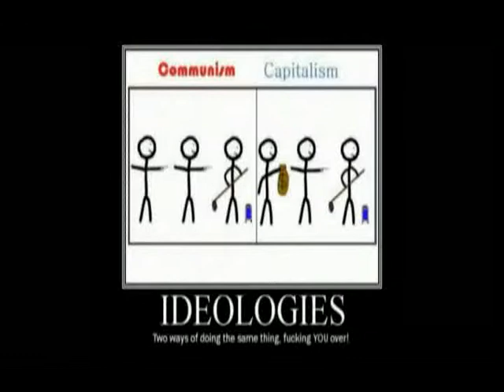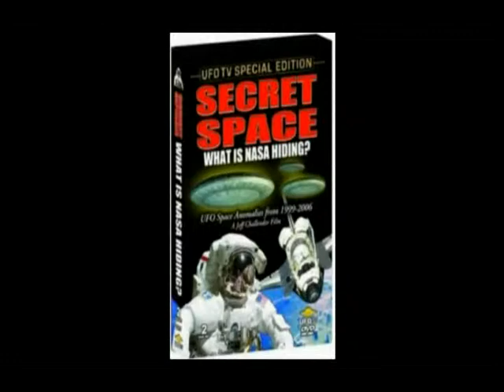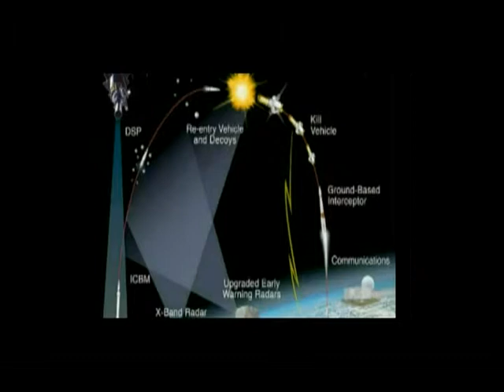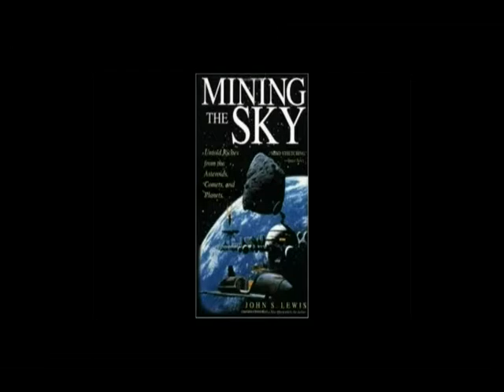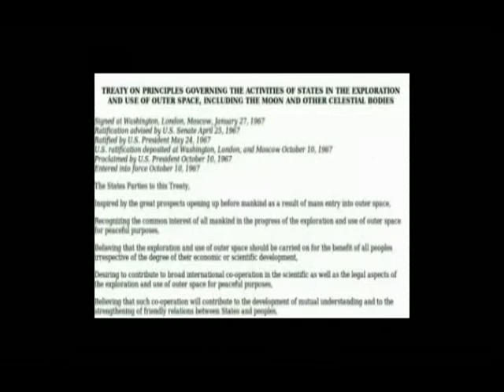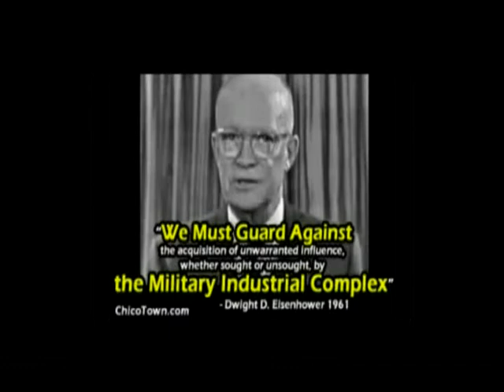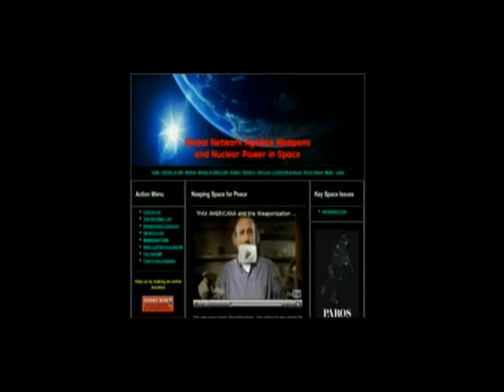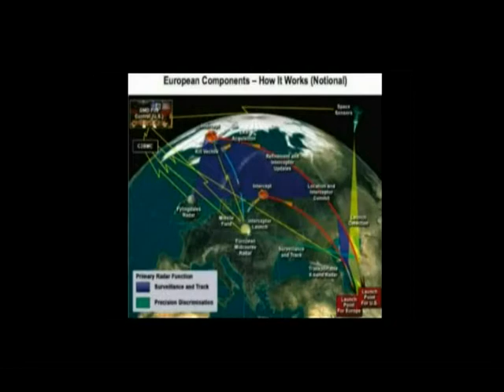Unstacking the Deck - 05 - Advanced Military Technology w/ Bruce Gagnon part 05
This episode on advanced military technology includes an interview with Bruce Gagnon from the Global Network Against Weapons and Nuclear Power in Space (Space4peace.org). for sources of all content, show history and archived episodes.

Featured documentary -- Arsenal of Hypocrisy: The Space Program and the Military Industrial Complex

Featured Fiction Book -- Ender's Game by Orson Scott Card

Critical historic event in the battle between Liberty and Tyranny:
The foundation of NASA

Liberty Preservation Tip
Resist all forms of electronic control and monitoring

Preview of next show
Next show is on The Environment w/ Mark Serati -- Ep 06

Featured Quote:
Aldous Huxley and the Ultimate Revolution